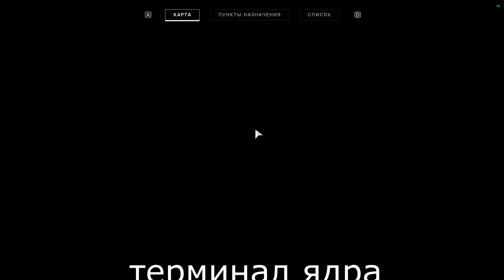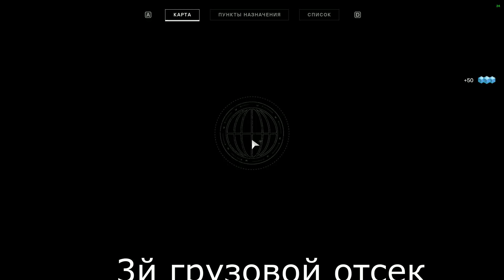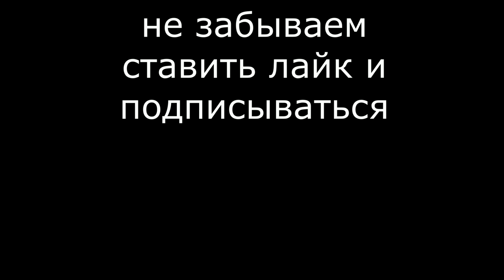Destiny 2 Затерянные сектора . Меркурий. Марс. ИО. Титан. Несс.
Destiny 2 затерянные сектора .
МЕРКУРИЙ прибежище изгоя 0:14
МАРС терминал ядра 0:43
пещера маадима 1:17
 ИО святилище костей 1:47
 проводник афиксов 2:16
роща улан-тана 2:43
ТИТАН поток метана 3:14
3й грузовой отсек 3:44
ds помещения 2 4:13
НЕСС раскол 4:49
трупная яма 5:15
планетарий 5:43
слияние 6:28
пристанище древнего 7:09